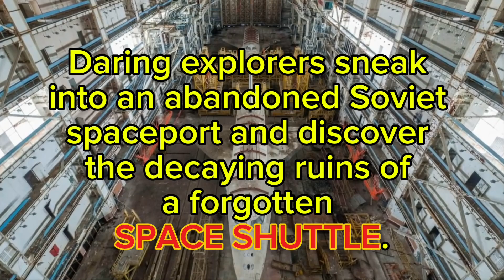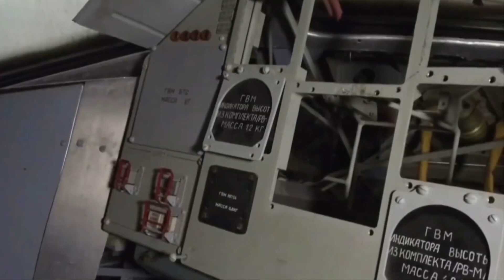Secret Soviet Space Shuttle Found in Abandoned Kazakhstan Hangar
🚀 EXCLUSIVE: Soviet Space Shuttle discovered in Kazakhstan! 🇰🇿

Join our team of urban explorers as we sneak into the legendary Baikonur Cosmodrome and uncover a forgotten relic of the Space Race. Watch as we use our drone to capture breathtaking footage of the abandoned Buran shuttle, a technological marvel left to decay in a massive hangar.

👀 See what we found:
- Retired Soviet space vehicle 🛸
- Booby traps and security challenges 🚨
- Vast, dilapidated hangar 🏚️
- Incredible drone shots of the shuttle 📷

🕵️ Learn about:
- The history of Baikonur Cosmodrome
- Soviet space program achievements
- The rise and fall of the Buran project

Don't miss this thrilling adventure into the heart of Cold War space history!